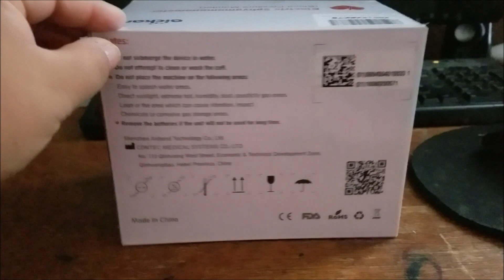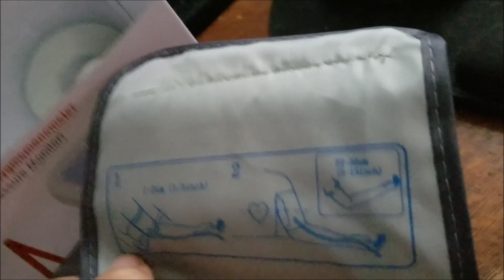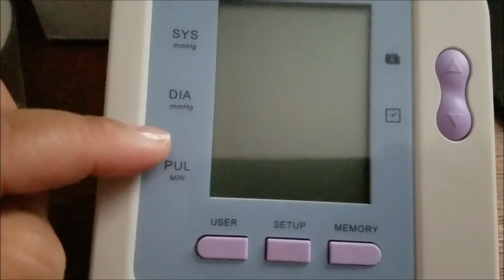Upper Arm Blood Pressure Monitor